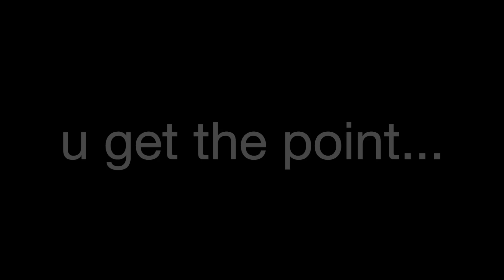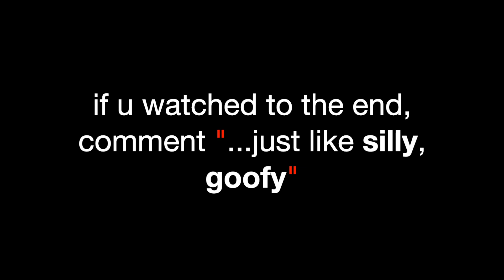wisdom teeth pt.1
this is the pt. 1 to my wisdom teeth removal video. I filmed a lot for this video, but this part is only showing the day before I got my wisdom teeth removal and kinda how I coped w/ it. This video is definitely more vlog-style than some of my others, but I still really hope you guys enjoy watching!

Just to let u guys know, for the beginning of January, I'm gonna be showing u guys videos from before 2023. I will let u guys know when the new 2023 videos come, but hope u had a great new years' w/ ur families and friends!

Also, since I have a posting schedule now, make sure u tune in every Wednesday at 3PM and Saturday at 11AM (if u can) because I'm trying to be more consistent w/ this channel. So if I really need help w/ my discipline, hold me accountable, but also if anything goes wrong, I'll make sure to communicate w/ u guys, so u know. Anyways, see u guys!

🎵 (songs) used:
(non-copyrighted) iMovie music
Do It - Chloe x Halle
White Girl - Shy Glizzy
Lady Marmalade - Christina Aguilera, Mya, Pink, Lil' Kim, & Missy Elliott
DJ LK DA ESCÓCIA - Tubarão Te Amo

🙋‍♀️ (people) in the video:
- MY FAMILY (Sydney, Mom, & briefly my Dad...)
- Coach Terri

EXTRA:
🎥 (videos) I will be posting soon...
✦ "wisdom teeth pt. 2"